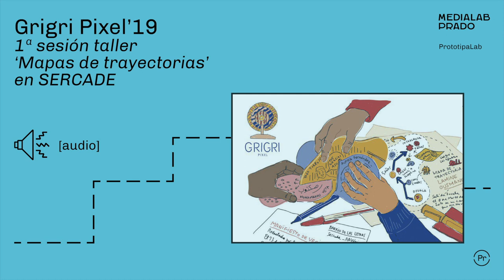[ Podcast ] Grigri Pixel´19. 1ª sesión taller "Mapas de trayectorias" en SERCADE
Durante las tardes de tres jueves consecutivos – el 23 y el 30 de mayo y el 6 de junio. Grigri Pixel desarrolla un programa abierto y gratuito compuesto de tres talleres para intercambiar y materializar experiencias de tránsito, migración y hospitalidad junto a la comunidad migrante de África Subsahariana del centro SERCADE, vecinas y vecinos del Barrio de las Letras y cualquier persona que quiera sumarse, para abrir la posibilidad de conocerse e imaginarse más allá de la división identitaria entre locales y extranjeros.